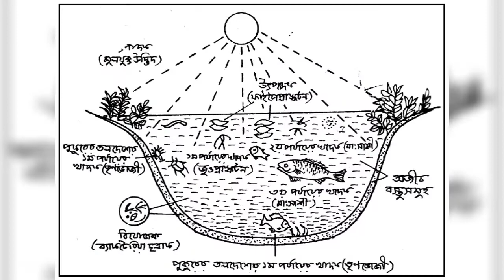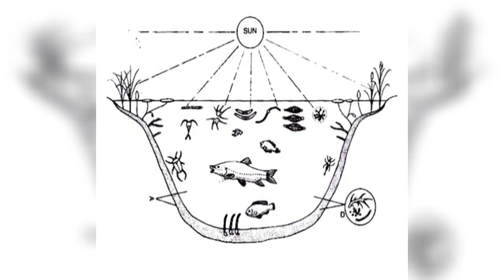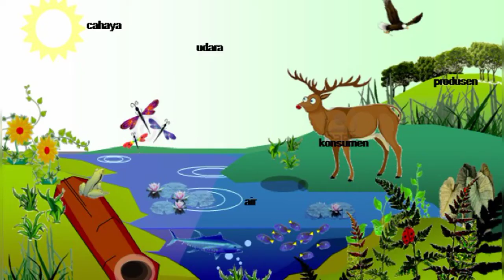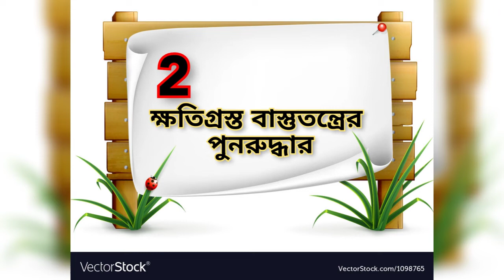বাস্তুতন্ত্র ধবংস কিভাবে প্রতিকার করা যায় | বাস্তুতন্ত্র সংরক্ষনের উপায়। save eco system.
Title -বাস্তুতন্ত্র ধবংস কিভাবে প্রতিরোধ করা যায় | বাস্তুতন্ত্র সংরক্ষনের উপায়। save eco system.

In this video -I show in this video how to save eco system in bengali.